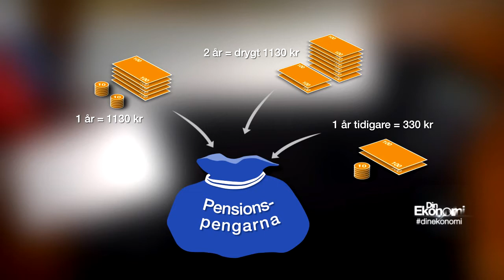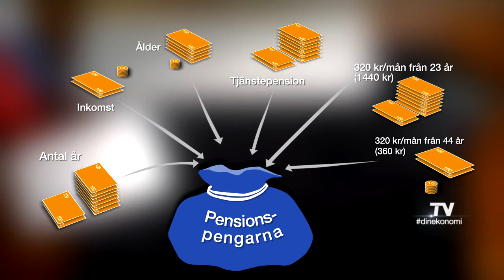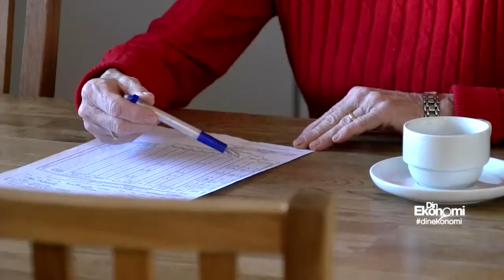Så mycket tjänar du på att fortsätta jobba efter 65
Det talas allt mer om hur viktigt det är att fortsätta att arbeta efter 65. Men hur mycket tjänar du egentligen på att fortsätta arbeta?
Din Ekonomi har träffat Gun Kungsman Persson som hunnit fylla 75 år, men jobbar fortfarande 75 procent som undersköterska på ett äldreboende.